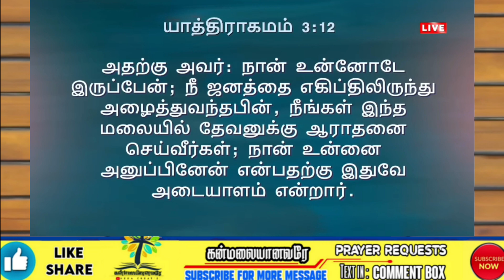😭🥹ஆகாதவன் என்று தள்ளுவதற்க்கான 2வது காரியம்❤️‍🩹🔥 Pastor Benz message / Tamil christian message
tamilchristianmessage
கன்மலையானவரே
pastorbenz
benzpastormessage